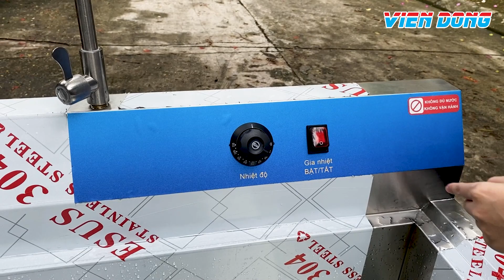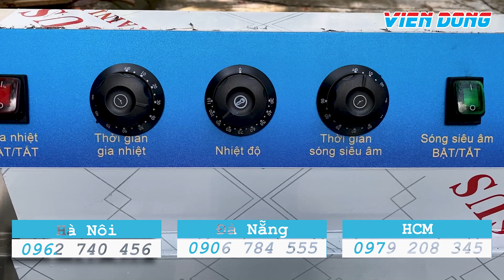Máy rửa bát công nghiệp sóng siêu âm mới! Sạch, nhanh, hiệu quả!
- CHI NHÁNH HÀ NỘI: C32 Ngõ 409 Tam Trinh - Hoàng Mai - Hà Nội

- CHI NHÁNH THANH HÓA: 68 Nguyễn Duy Hiệu - P. Đông Hương - TP.Thanh Hóa

- CHI NHÁNH ĐÀ NẴNG: 108 Nguyễn Thái Bình - Liên Chiểu - Đà Nẵng

- CHI NHÁNH QUY NHƠN: 295 Tây Sơn – Tp. Quy Nhơn – Tỉnh Bình Định

- CHI NHÁNH HỒ CHÍ MINH: 299/8D Lý Thường Kiệt - Q11 - Hồ Chí Minh

- CHI NHÁNH CẦN THƠ: 136 Lý Thái Tổ- KDC Hưng Phú- P. Hưng Phú- Q. Cái Răng- Cần Thơ.